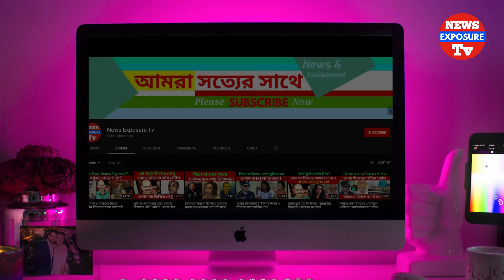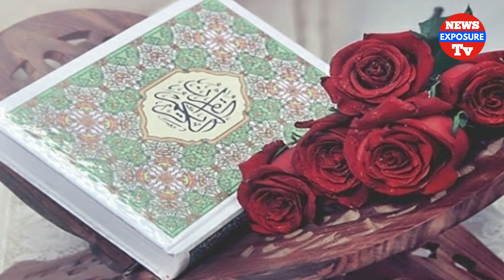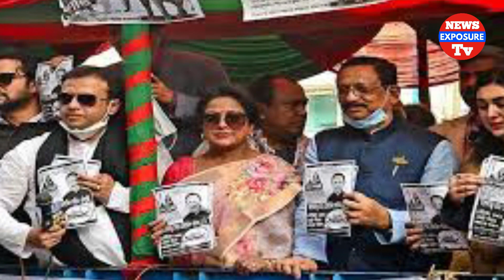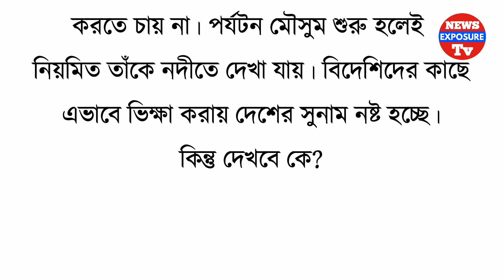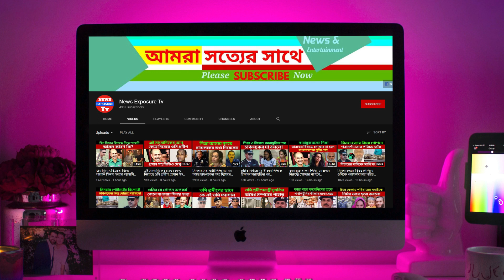একটি লেপের জন্য রাস্তায় ঘোরেন ১৯৫২ সালের ম্যাট্রিক পাস এই বৃদ্ধা মা